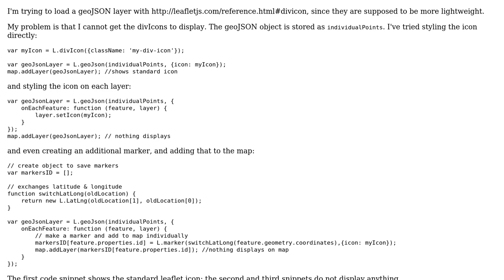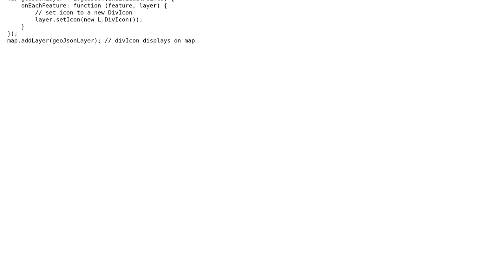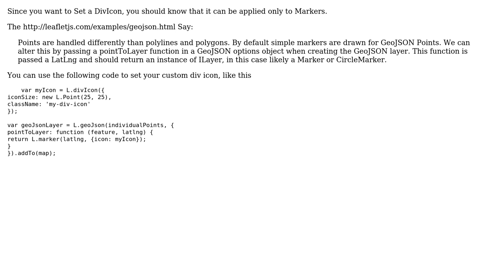GIS: How do I create a geoJSON layer with a div icon instead of the leaflet standard icon?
With thanks & praise to God, and with thanks to the many people who have made this project possible! | Content (except music & images) licensed under CC BY-SA | Music | Images & others | With thanks to user user2441511 user Devdatta Tengshe and the Stack Exchange Network Trademarks are property of their respective owners. You are responsible for your own actions.